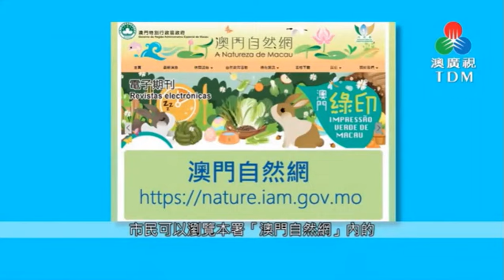澳門古樹名錄